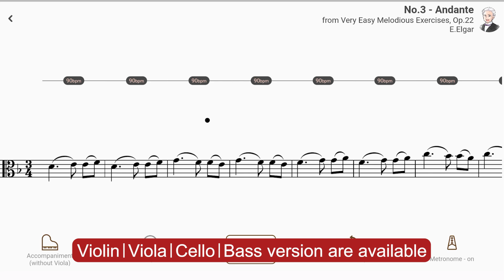Play with accompaniment : No.3 - Andante from Very Easy Melodious Exercises, Op.22 | E.Elgar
【Title & Composer】

No.3 - Andante / E.Elgar（Very Easy Melodious Exercises in the First Position）
No.3 - Andante from Very Easy Melodious Exercises, Op.22 / Edward Elgar（AccompaU app）